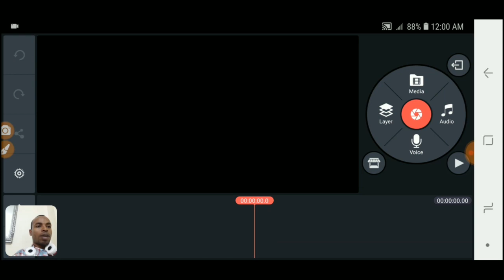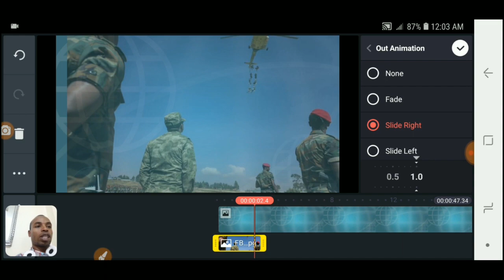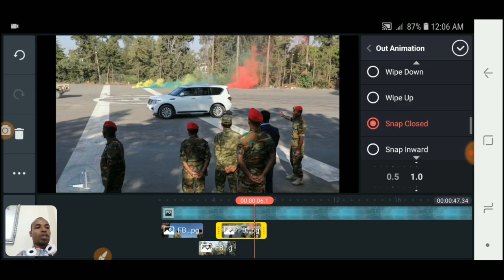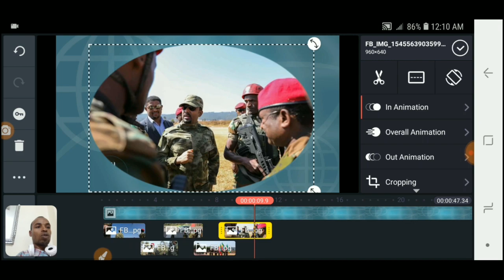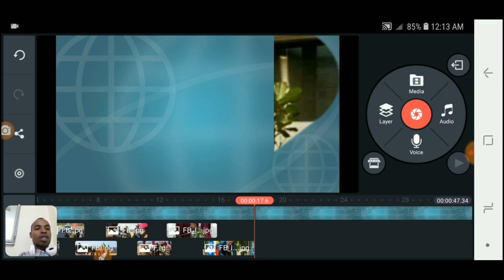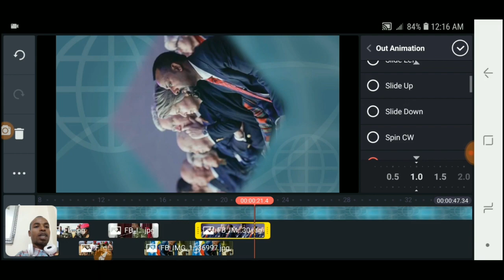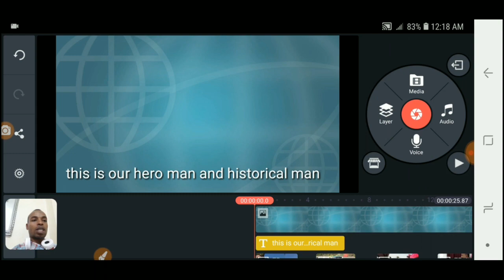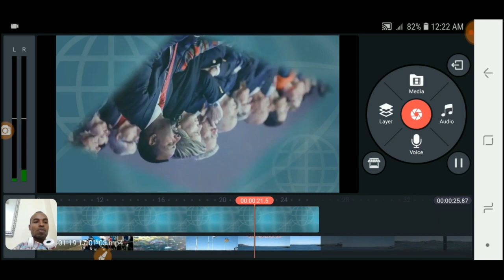Barnoota kinemastera haala tilifona irrati edittingi itti gotu,/ kinemaster lesson ,how to make edit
Yasu Bira chanell giving lessons and good motivations for all generations ,